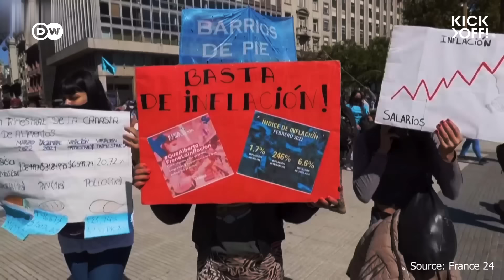WHAT Argentina tells us about the power of football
The streets of Buenos Aires went berserk when Argentina won their third World Cup final at Qatar 2022 against France. Up to 5 million people came out to celebrate, showing that football in Argentina is like a religion. So what does this tell us about football’s power and fanaticism? Kick-Off reporter Sebastian Saam traveled to Buenos Aires to find out.

Report: Sebastian Saam
Edit: Vincent Chmiel